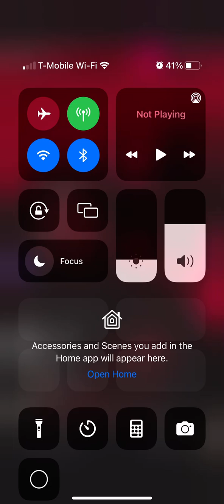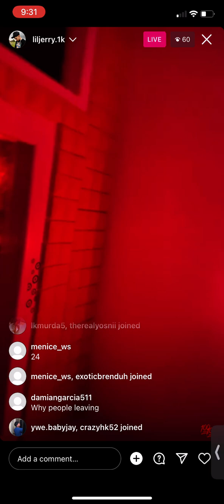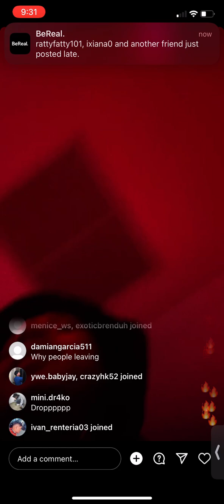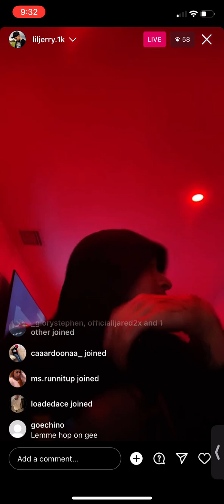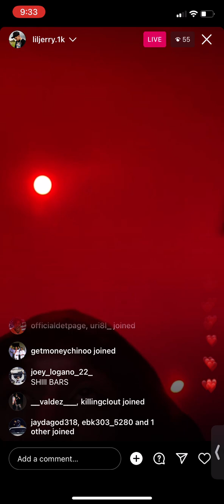LIL JERRY ON INSTAGRAM LIVE FT A SNIPPET